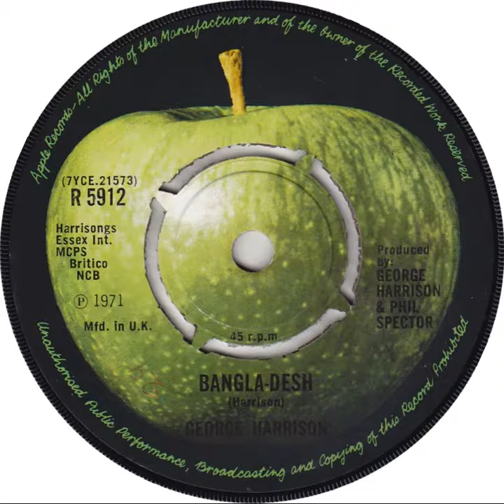UK New Entry 1971 (144) George Harrison - Bangla-Desh